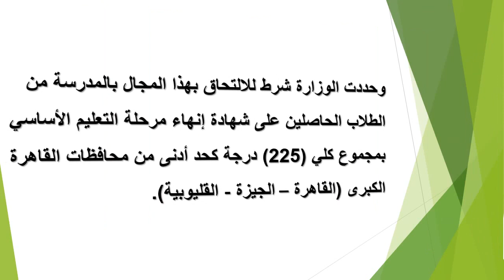حصرى تعلن وزارة التربية والتعليم الفنى#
تعلن وزارة_التربية_والتعليم والتعليم الفني، عن فتح باب التقديم لقبول دفعة جديدة لأول مرة في مجال مهنة (فني الأجهزة التعويضية والأطراف الصناعية ومساعدات الحركة) بمدرسة إمبابة الصناعية بنين بالجيزة، وذلك بعد تطوير البرنامج الدراسي طبقًا لأحدث النظم في العالم، وذلك خلال الفترة من 6 إلى 10 أغسطس 2022، عبر الرابط التالي